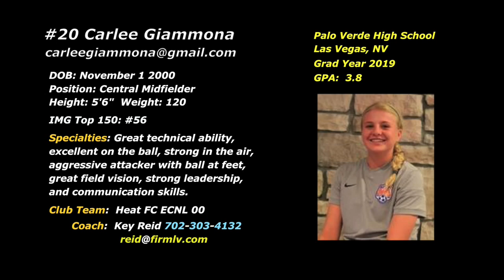#20 Carlee Giammona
This video is about #20 Carlee Giammona